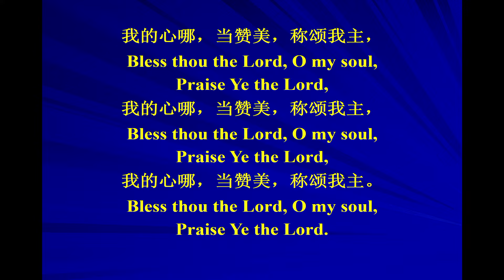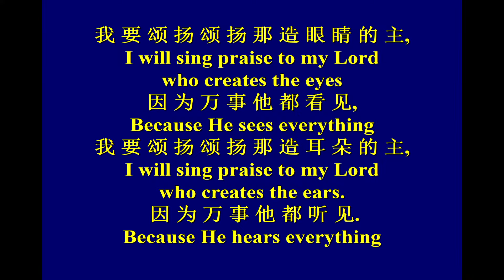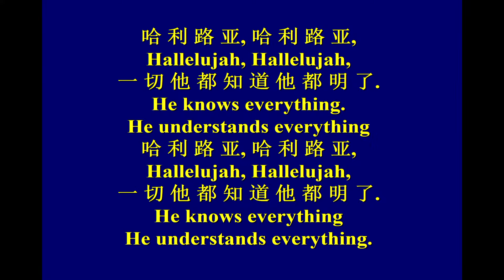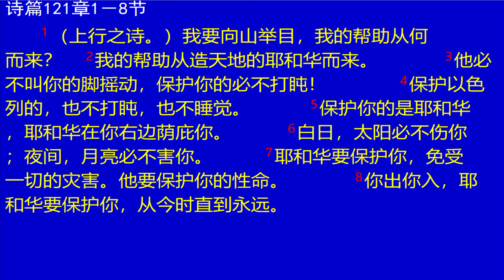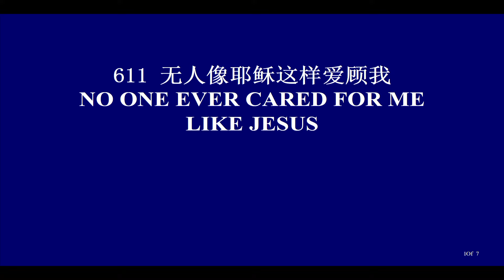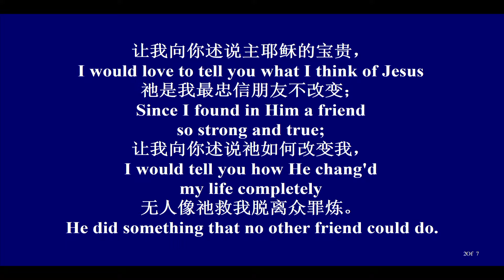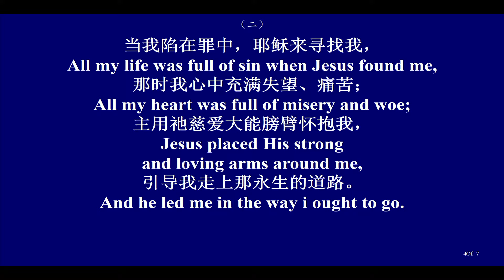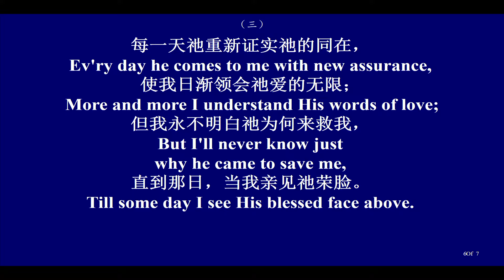基督徒要活出基督的身量 讲员: 邸劲夫 弟兄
經文:  弗2:8–9, 4:11-14
           约3:16, 徒4:12, 16:31,
           来6:19, 彼后3:18